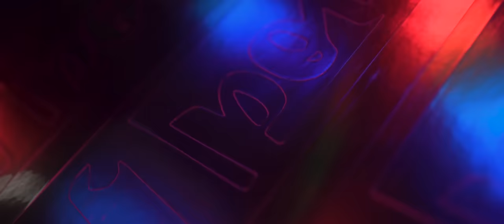the best drift video for relaxing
It's good to see you back for another video, hope you've been good this summer. Here is a collection of mostly driving clips from final bout 4 last year that didn't make their way into the last edit. Honestly this is the continuation of that short video.

Chapters:
0:00 Intro song
3:52 Second song
8:08 first raw montage
11:25 Awards ceremony
14:31 Third song
16:45 second raw montage
18:56 Fourth song
21:34 Third raw montage
23:16 Fifth song
30:18 Fourth raw montage
33:38 Sixth song
40:00 Final montage